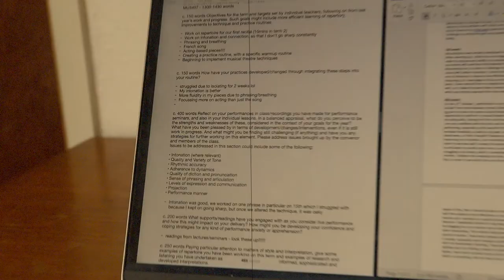ROYAL HOLLOWAY VLOG | Working hard for 9 hours: singing practice & study with me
Hola!

- birthday: 17th february 2000
- nationality: british
- residency: sussex 📍
- studies: music at royal holloway, university of London
- camera used: canon eos 200d
- editing software: final cut pro x